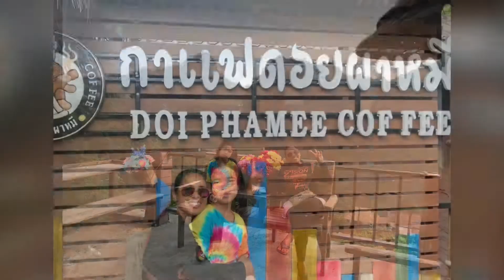เที่ยว เที่ยวเชียงราย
เที่ยวเชียงราย ดอย ผ่าหมี